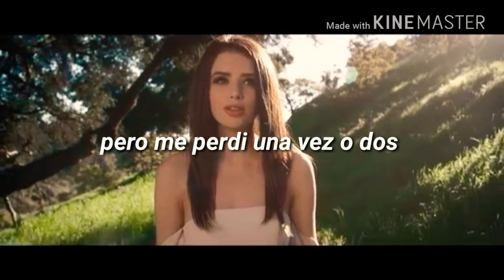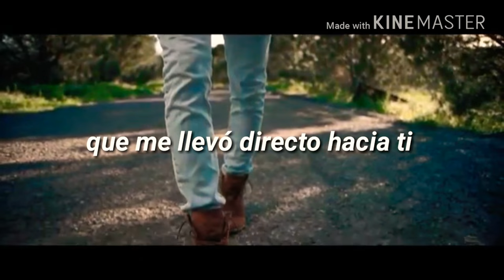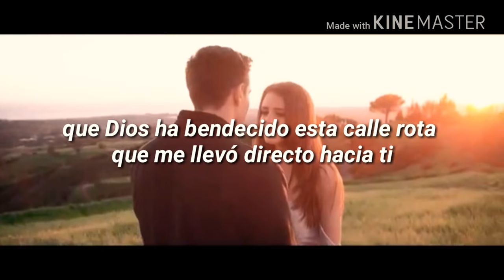Bless The Broken Road || Jess And Gabriel || Subtitulada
🌸🌸🌸Traducción del cover de Jess And Gabriel "Bless The Broken Road"🌸🌸🌸

🌸🌸🌸La canción original es de "Rascal Flatts"🌸🌸🌸